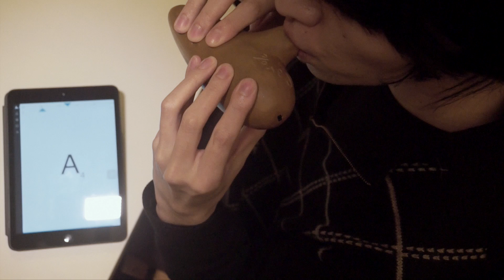Ocarina Sol, Escala Natural